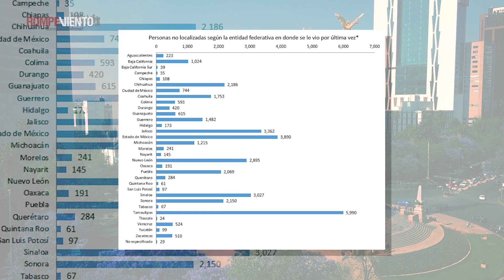Si fuera prioridad: Omar García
"Si los casos de desaparición forzada fueran una prioridad para el gobierno actual,
habríamos visto en el presupuesto aprobado para este año un nuevo rubro... no bastan dos o tres
funcionarios, unas dos o tres docenas de personas de buena voluntad".

¡Conéctate con la primera reflexión del 2020  de Omar García, exvocero de los normalistas de Ayotzinapa!